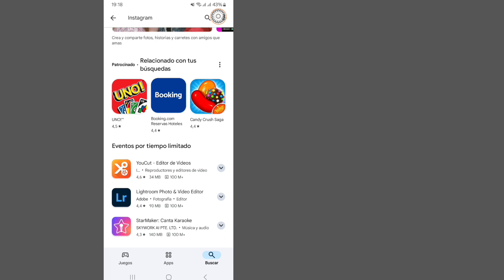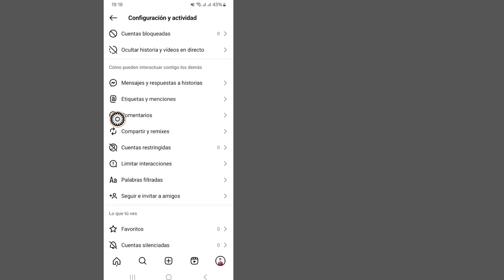Cómo desactivar los COMENTARIOS en la HISTORIA de INSTAGRAM